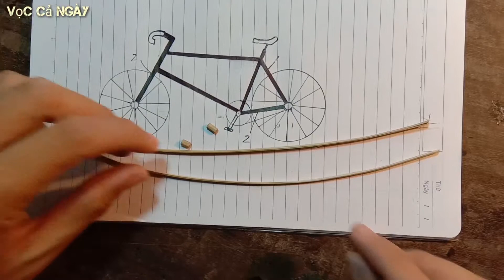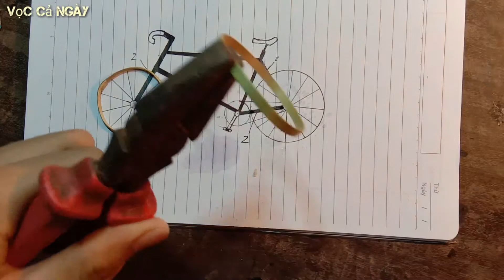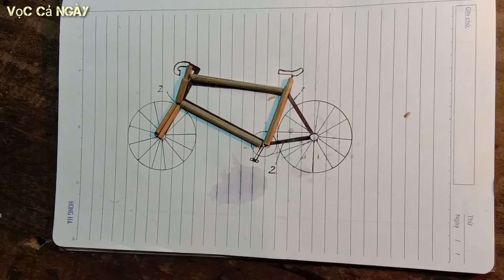Làm một xe đạp đua mini bằng tre cực đẹp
Mọi người thấy hay thì đăng ký like chia sẻ ủng hộ mình nhé.
Video con đì sơ xuất thì mọi người bỏ qua và đóng góp ý kiến để mình hoàn thiện hơn .